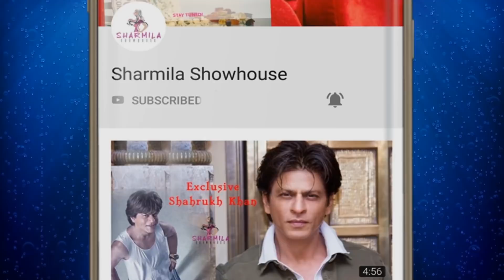অনামিকার ব্যাগে কী কী থাকে, দেখেনিন এখনই | Anamika Chakraborty | What's In a Bag